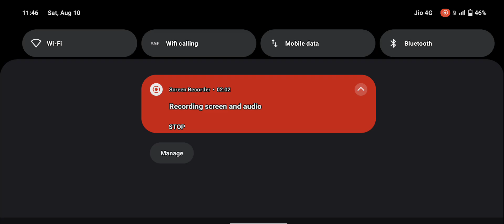BLACK KAR GANGSTER KA BAAP 💪🔥😈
BLACK KAR GANGSTER KA BAAP 💪🔥😈 video gaming devghar automobile freefire #2024